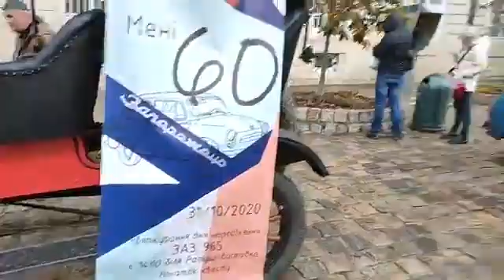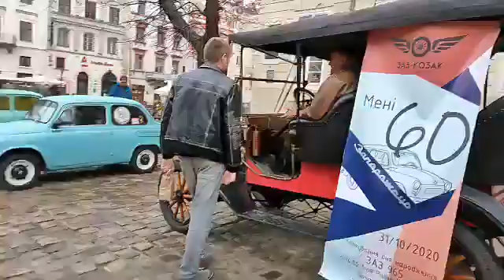Виставка ретро-автомобілів у центрі Львова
31 жовтня на площі Ринок у Львові влаштували виставку ретро-авто з нагоди 60-річчя "Запорожця". Власники автомобілів демонстрували своїх красенів на чотирьох та двох колесах, а також влаштувати тематичний квест для усіх охочих. Детальніше